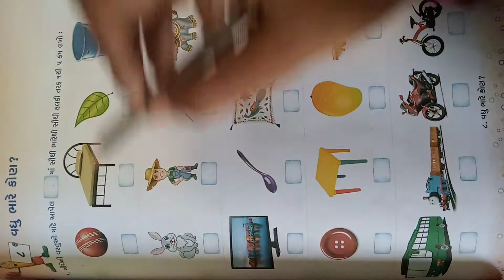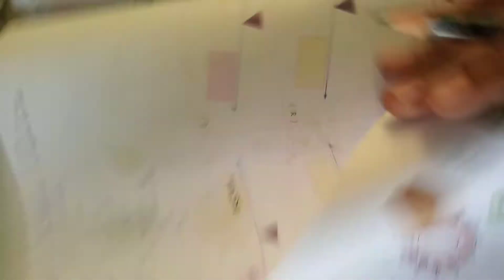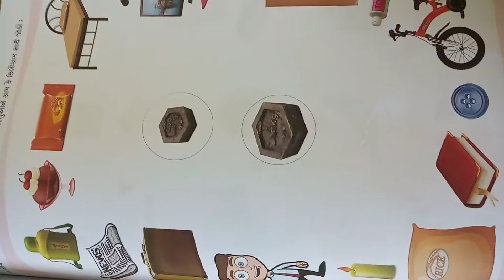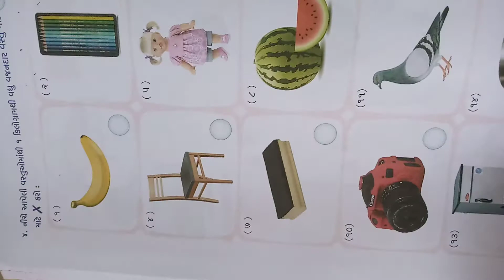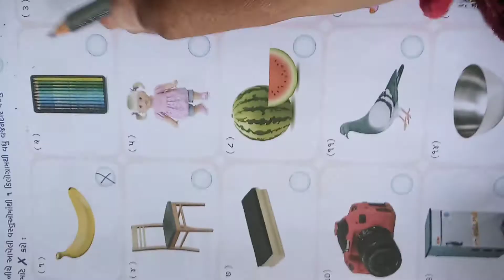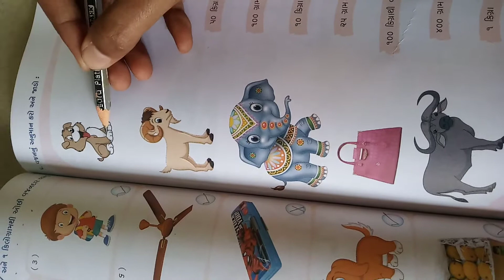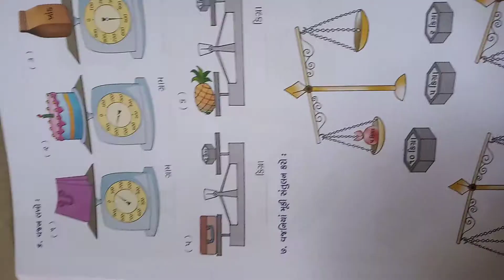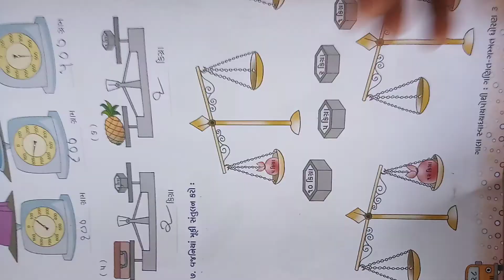ધોરણ-૩ ગણિત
વધુ ભારે કોણ.  ભાગ-૨